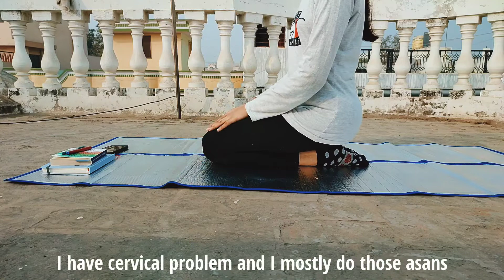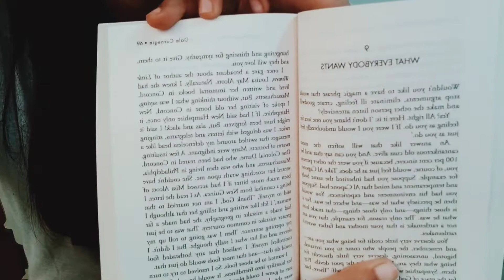My reset routine || self - care✨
Hello friends,
I am back with another video and thsi video is all about my reset routine. This is the routine that i follow whenever I feel low or when I am in slump. Hope you guyz will like it and please watch it till the end.

There's a long way to go so please I need you support ✨

Xoxo
Vidushi